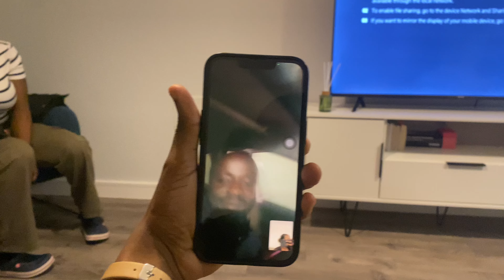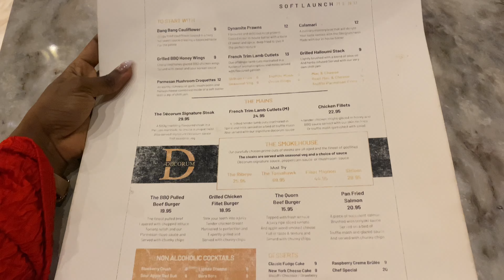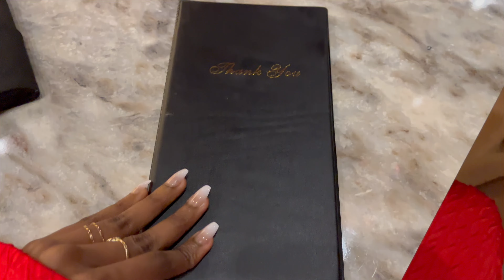Easter Weekend Adventure: Movie Night, Dinner Night and Meaningful Moments with Friends 💖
Welcome to my Easter Weekend Vlog! 🌸
Join me and my amazing friends as we embark on a journey filled with fun, food, and faith 🎉✨
From a cozy movie night on Good Friday to a delightful dinner gathering at Decorum Restaurant on Saturday, and finally, a heartwarming Easter Sunday celebration at church. the weekend was packed with memorable moments.
In this video, you'll get an inside look at our festive activities 🍿🍴
As we come together to celebrate Easter, you'll witness the joy and camaraderie that bonds us as friends and believers.
So grab a snack, sit back, and enjoy the highlights of our Easter Weekend Adventure!
❤︎ Outfit ❤︎
Red Dress: PLT Product Code - CND2063 (Out of Stock)
Gold Heels: Simmi Shoes -  Aiko Gold Mirror Stiletto Heart Heels (Out of Stock)

❤︎ ︎FAQs ❤︎
How old am I?: 27 years (19th of October ☻︎)
What do I use to film?: IPhone 11 📱
Where do I stay?: Birmingham, England 📍
What do I use to edit?: CapCut Pro on my MacBook Air 💻